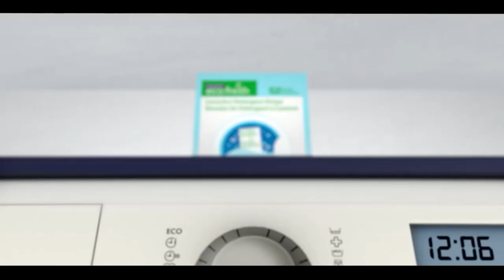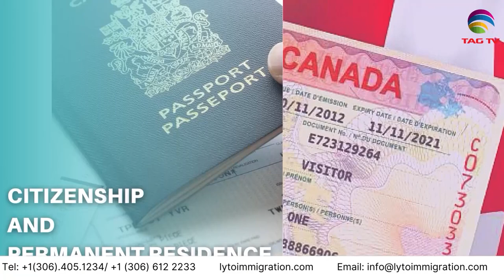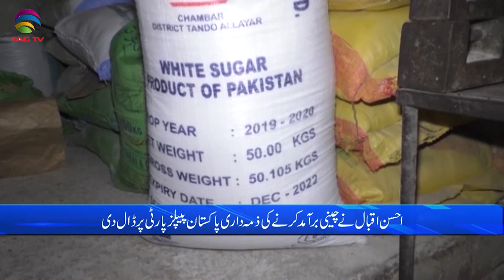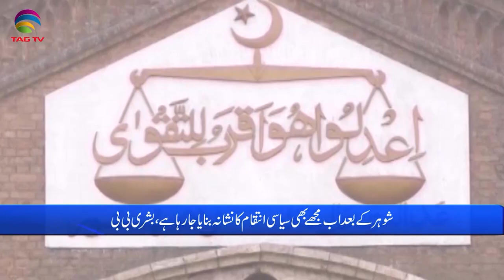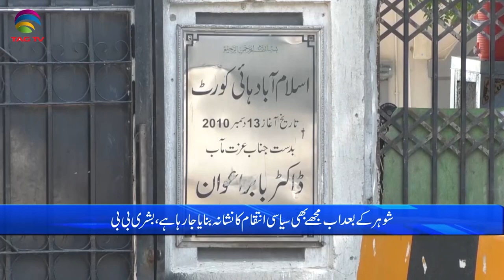Pakistan News Bulletin with Bushra khan - September 04, 2023